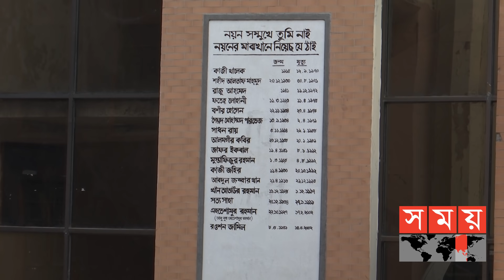ছোট্ট 'দীঘি' আজ অনেক পরিণত! | এখনো কি ময়না পাখি তার নাম ধরে ডাকে? | Prarthana Fardin Dighi |Somoy TV